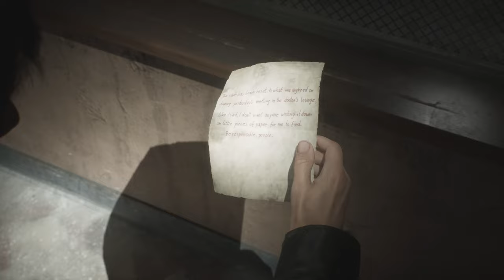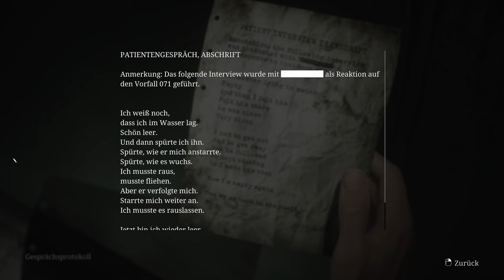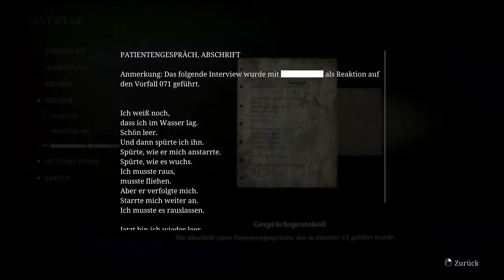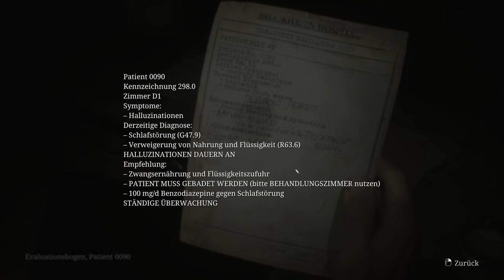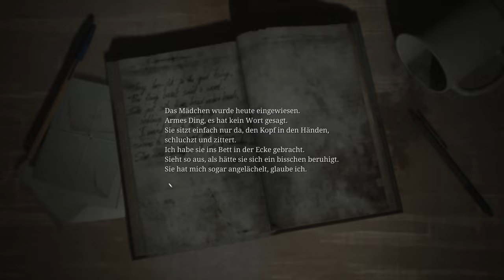Packt den Infekt bei der Wurzel.. Shotgun ( Silent Hill 2 Remake , german, Folge 11)